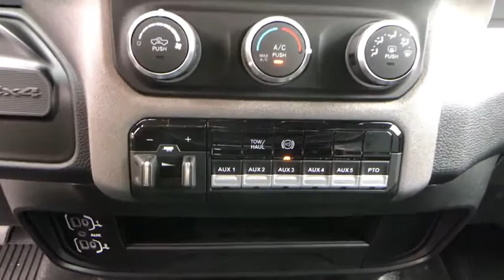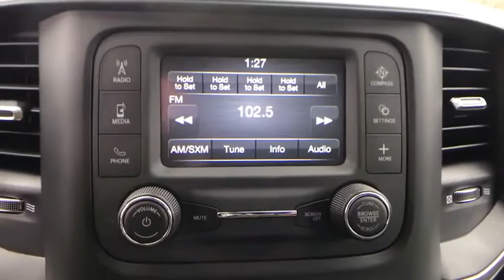2019 Ram 3500_Chassis_Cab Pittsburgh Greensburg, Irwin, Monroeville, McKeesport, Murrysville, PA C19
New2019 Ram 3500_Chassis_Cab  available in Pittsburgh, Pennsylvania at Jim Shorkey CDJR. Servicing the Pittsburgh, Greensburg, Irwin, Monroeville, McKeesport, Murrysville, PA area.

Vehicle Detailed.
TRANSMISSION: 6-SPEED AUTO AISIN AS69RC HD,ADD 4.10 AXLE RATIO,TIRES: LT235/80R17E BSW ALL-SEASON,DUAL REAR WHEELS -inc: Bright Wheel Skins Bulb Out Detection Defeat for LED Tires: LT235/80R17E BSW All-Season 205mm HD Front Axle Wheels: 17 x 6 Argent Steel 11.50 Dual Wheels Rear Axle,4.10 AXLE RATIO (STD),ELECTRIC SHIFT-ON-THE-FLY TRANSFER CASE -inc: Center Stack Storage Drawer,QUICK ORDER PACKAGE 2YA TRADESMAN -inc: Engine: 6.7L I6 Cummins Turbo Diesel Transmission: 6-Speed Auto Aisin AS69RC HD Halogen Quad Headlamps Door Sill Scuff Pads Glove Box Exterior Mirrors w/Supplemental Signals Map/Courtesy Lamp Exterior Mirrors Courtesy Lamps Trailer Tow Mirrors Rear Dome Lamp Exterior Mirrors w/Heating Element Matte Black Grille Surround Mirror Running Lights Black Exterior Mirrors Overhead Console Overhead Cupholder Lamp,TRANSFER CASE SKID PLATE SHIELD,BLACK TUBULAR SIDE STEPS,GVWR: 14 000 LBS,TRADESMAN LEVEL 1 EQUIPMENT GROUP -inc: Remote Keyless Entry Satin Chrome Interior Door Handles,RED SEAT BELTS,DIESEL GRAY/BLACK HD VINYL 40/20/40 SPLIT BENCH SEAT,MAX TOW PACKAGE -inc: 12.0 Dual Wheel Rear Axle Add 4.10 Axle Ratio,RADIO: UCONNECT 3 W/5 DISPLAY -inc: 5.0 Touchscreen Display SiriusXM Satellite Radio 1-Year SiriusXM Radio Service For More Info Call GPS Antenna Input Temperature & Compass Gauge,WHEELS: 17 X 6 STEEL CHROME CLAD,CHROME APPEARANCE GROUP -inc: Chrome Grille Surround Matte Black Mesh Grille w/Chrome Bright Front Bumper,220 AMP ALTERNATOR,HEAVY DUTY SNOW PLOW PREP GROUP -inc: Transfer Case Skid Plate Shield 220 Amp Alternator,BRIGHT WHITE CLEARCOAT,FULL SIZE SPARE TIRE -inc: Jack & Wrench,TRAILER BRAKE CONTROL,LED TAIL LAMPS,POWER TAKE OFF PREP,SIRIUSXM SATELLITE RADIO -inc: 1-Year SiriusXM Radio Service For More Info Call ,ENGINE: 6.7L I6 CUMMINS TURBO DIESEL -inc: Selective Catalytic Reduction (Urea) Dual 730 Amp Maintenance Free Batteries Cummins Turbo Diesel Badge Current Generation Engine Controller Smart Diesel Exhaust Brake Supplemental Heater GVWR: 12 000 lbs RAM Active Air B-20 Bio Diesel Capability 3.73 Axle Ratio,Four Wheel Drive,Power Steering,ABS,4-Wheel Disc Brakes,Locking/Limited Slip Differential,Tires - Front All-Terrain,Tires - Rear All-Terrain,Tow Hooks,Power Mirror(s),Intermittent Wipers,Variable Speed Intermittent Wipers,Daytime Running Lights,Automatic Headlights,AM/FM Stereo,Bluetooth Connection,MP3 Player,Auxiliary Audio Input,Adjustable Steering Wheel,Power Windows,Rear Bench Seat,Keyless Start,Cruise Control,A/C,Vinyl Seats,Split Bench Seat,Passenger Vanity Mirror,Bluetooth Connection,Power Windows,Power Door Locks,Split Bench Seat,Engine Immobilizer,Traction Control,Stability Control,Traction Control,Driver Air Bag,Passenger Air Bag,Passenger Air Bag Sensor,Child Safety Locks